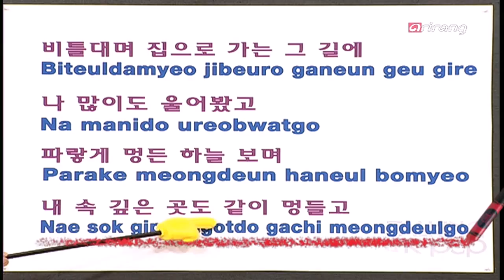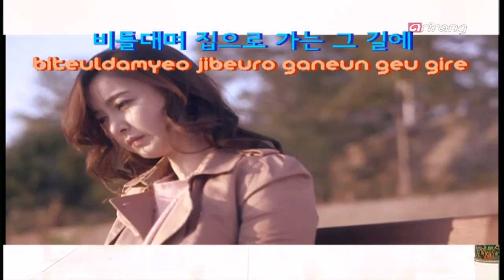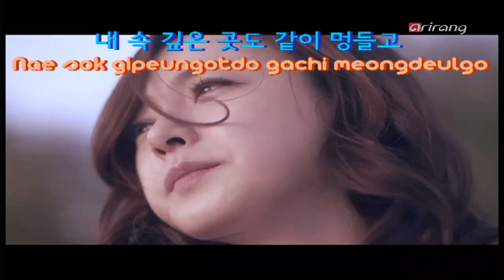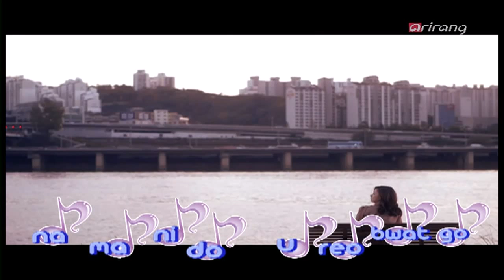Pops in Seoul EP2294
Don't forget about 'Trend Spotting,' where we scan and accurately analyze the rapidly changing trends in the music industry, as well as the special ranking time, 'Pops Faves'! Don't miss out if you are a true K-pop fan!

Openning

Park Gyu-ri (Daydream)

This is the title track of 'KARA Solo Collection.' This song with a tango rhythm highlights the mature, feminine appeal of Park Gyu-ri, and it's characterized by the magnificent sound created, using string instruments. The singer herself actually wrote the lyrics to make this song truly hers.

K-pop Jam

Baek Seung-heon (Til the Sun Rises)

This is the title track of Baek Seung-heon's self-titled debut single album. It gives an honest portrayal of a man who has fallen in love, and the feelings associated with love are expressed through his sweet vocals and the key musical instruments including brass and bells.

Talking in k-pop

Noel (Things I Couldn't Say)

This is the title track of Noel's 4th album, 'Time for Love.' The classical acoustic piano melody and the sounds of the wind and autumn leaves heighten the melancholic atmosphere created by this song about separation.

빠르게 변하는 가요계의 트렌드를 날카롭게 스캔하고! 정확하게 분석하는 'Trend Spotting'!
여기에 박빙의 랭크타임 'Pops Faves'까지! 진정한 K-Pop 마니아로 등극해보세요.

Openning

박규리 (백일몽)

'KARA SoloCollection'타이틀곡
탱고 리듬을 기반으로 하여 박규리의 성숙한 여성미를 강조한 '백일몽'은 현악기를 사용해 웅장하고 고풍스런 분위기를 살린 곡 진행이 특징이다. 실제 박규리가 작사에 참여해 박규리만의 솔로곡에 대한 완성도를 높였다.

K-pop Jam

백승헌 (해 뜰 때까지)

첫 번째 싱글앨범 'BAEK SEUNG HEON'타이틀곡
한 여자를 사랑하기 시작하면서 느끼는 남자의 설레는 마음을 솔직하게 표현한 노래로 누구나 공감할 수 있는 연애의 감정이 벨, 브라스 등의 포인트 악기와 달콤한 목소리가 더해져 완성되었다.

Talking in k-pop

노을 (하지 못한 말)

4집앨범 'TIME FOR LOVE'타이틀곡
클래시컬한 리얼 어쿠스틱 피아노 선율 위에 계절의 쓸쓸함을 담은 바람과 낙엽 소리가 흐르며 분위기를 한껏 고조시킨 가운데 서정적인 노을의 목소리가 속삭이듯 어우러져 이별 후의 이야기를 그려냈다.